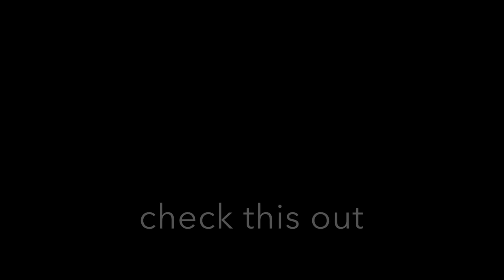should i trade my cradle stroller with this... wfl ???? adopt me roblox